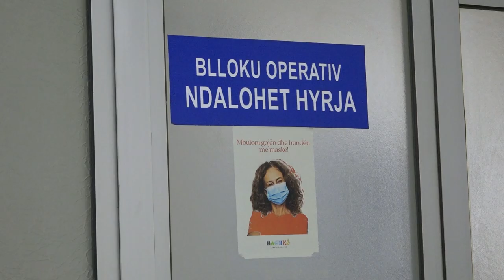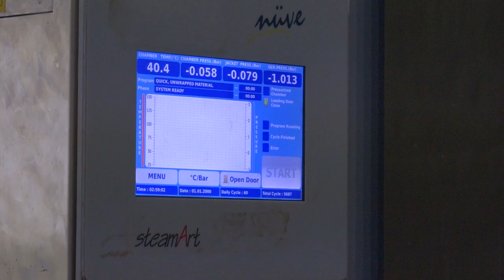Konfirmohet nga Spitali, salla operative mbyllet pasi u prish pajisja e sterilizimit